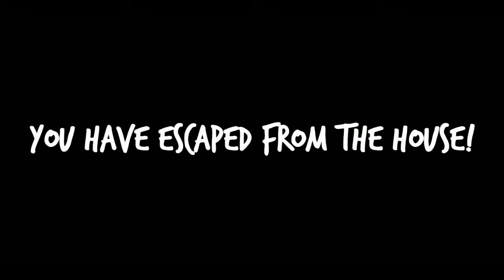Ya Konsa Tantrik Mantra Hai || EVIL KID [ New Update ] Full Gameplay | Horror Android Game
Hlo Bro it's DNM Today I Gonna Play Evil Kid. Hope You All Like My..

*Game : Evil Kid

*About  - Evil Kid is a horror game where you're locked and hold hostage in the house of the kid. It's your job to escape the horror house before it's to late! Evil Kid is some sort of grandson of the horror granny / nun and will kill you if you don't escape!

Hello I am Deep Narayan Mazumder and love to play games..